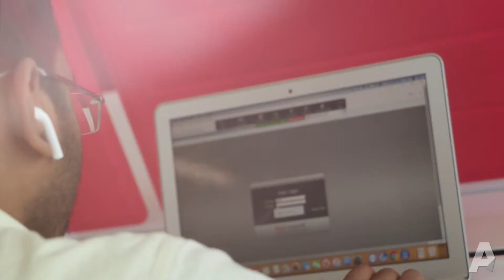Studying MIT to be a Cyber Security Specialist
We feel proud of presenting Satish Kumar Dibba, an emblematic MIT student from India who arrived to Atlantis University and specialized in Cyber Security and after graduating he landed an amazing job in the California Department of Technology developing cyber security projects and as RSA Archer consultant. In this video Satish told us how his professional development led him to achieve an H-1B approval with his current employer and whats his insight of the Information Technology industry.

Satish has always been part of the AU Family, he is a former chairman of the Student Governance Council and we are very glad of having him visiting us and be able to share this words with us.